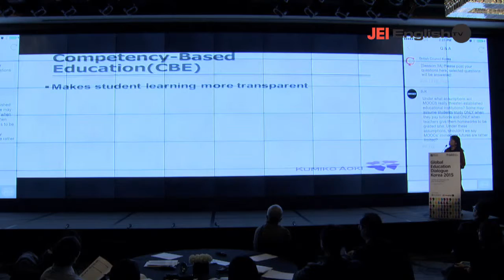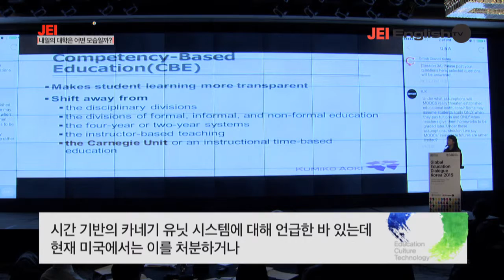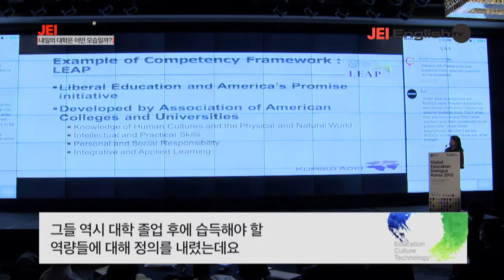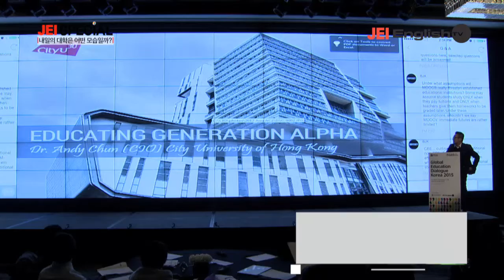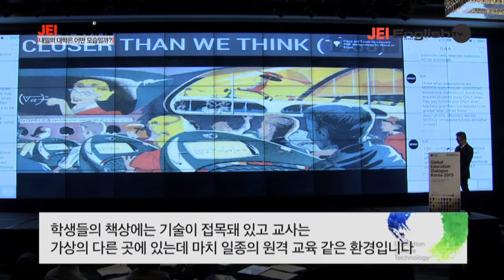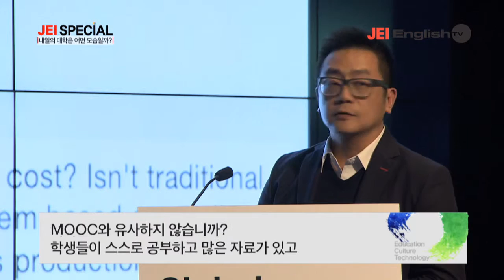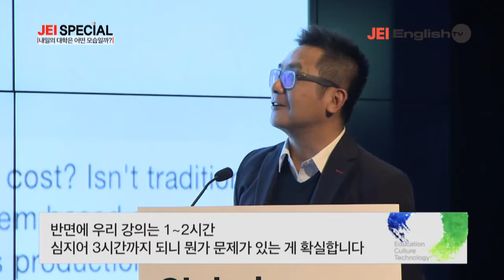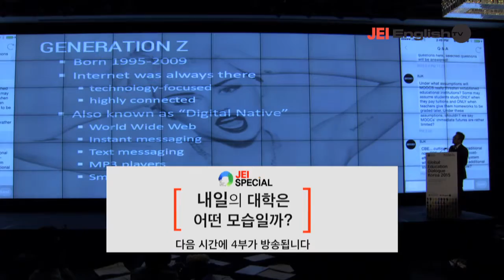Global Education Dialogue Korea 2015 Session 3-3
Global Education Dialogue 2015 Seoul
26 - 27 Feb
British Council Korea
글로벌 교육 포럼 2015
2월 26 - 27일
주한영국문화원

Session 3A ‘University of tomorrow’

세션 3A 미래의 대학

Speakers
· Professor Huang Hoon Chng, Associate Provost, National University of Singapore
· Professor Kumiko Aoki, The Open University of Japan and SOKENDAI
· Dr Andy Chun, Chief Information Officer, City University of Hong Kong

Moderator
Professor Yoon-il Auh, Kyunghee Cyber University